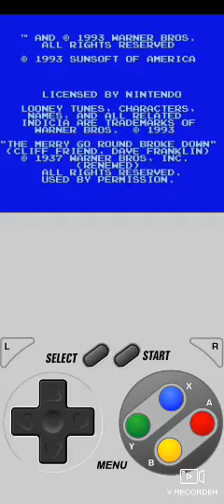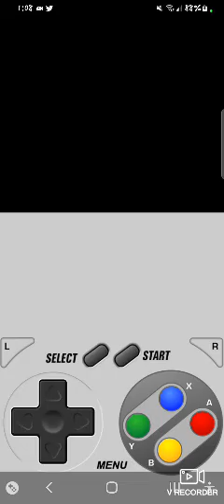GamePlay @daffyduck7644:The Marvin Missions-SNESArcade@looneytunes9617